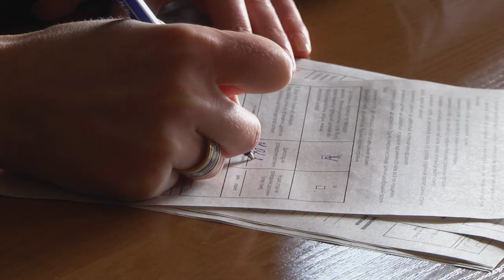У Хмельницькому центр вакцинації змінює графік роботи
Центр масової вакцинації у Хмельницькому, що знаходиться на вулиці Володимирська 92, змінює графік роботи. Про це Суспільному розповіла головна спеціалістка міського  управління охорони здоров’я Ірина Кондратюк. За їх словами на період воєнного стану. вакцинацію проводитимуть допоки буде можливість. Щоправда, зі змінами в графіку роботи. Детальніше про це у сюжеті Тетяни Ворожцової.